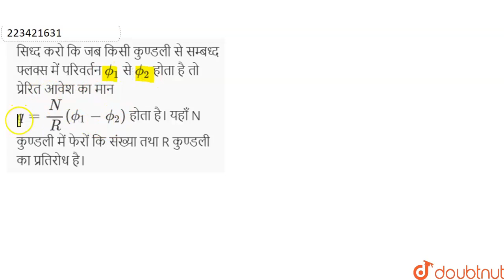सिध्द करो कि जब किसी कुण्डली से सम्बध्द फ्लक्स में परिवर्तन phi_(1) से phi_(2) होता है तो प्रेरि...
सिध्द करो कि जब किसी कुण्डली से सम्बध्द फ्लक्स में परिवर्तन phi_(1) से phi_(2) होता है तो प्रेरित आवेश का मान q = (N)/(R) (phi_(1) - phi_(2)) होता है।यहाँ N कुण्डली में फेरों कि संख्या तथा R कुण्डली का प्रतिरोध है।
Class: 12
Subject: PHYSICS
Chapter: विद्युत चुम्बकीय प्रेरण
Board:Rajasthan Board

👉 Have Any Query? Ask Us.